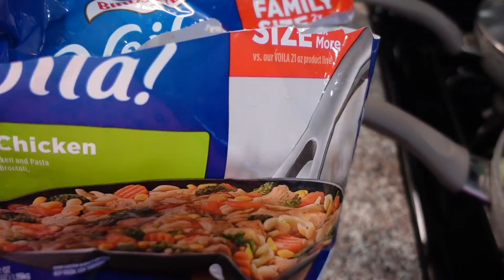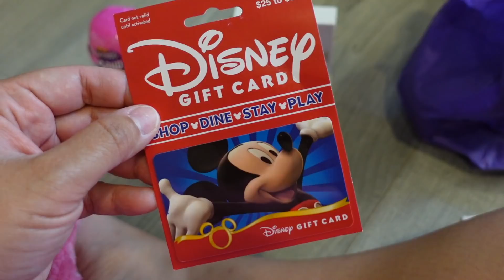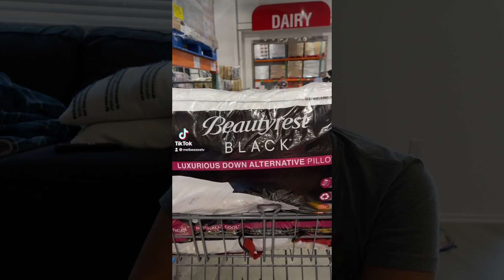GIFTS FROM MY FRIEND ANGIE! (ANGIE'S LIFE) - August 4, 2021